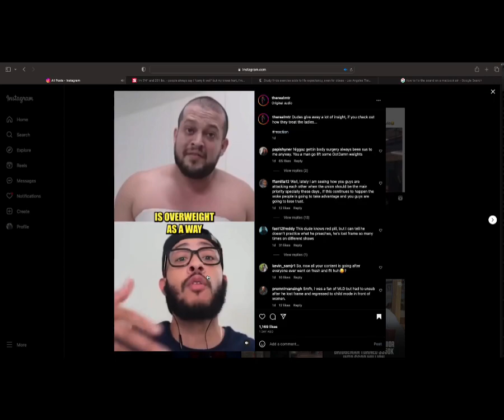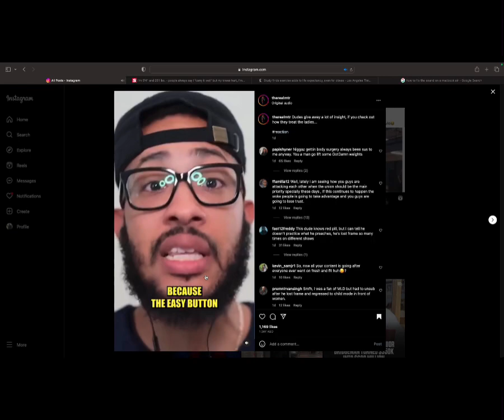⁠Reaction: @TheRealMTR Checks @ModernLifeDating For Hypocrisy on Body Shaming and Using Surgery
Whether you agree or disagree I want to hear from you. Let me know your thoughts!

Personal Trainer|Fitness Coach|Teacher|Powerlifter

It contain material(s) of which has not always been specifically authorized by the original owner (s) / creator(s). We are making such material available for educational, information and entertainment purposes, understanding of criminal justice, political, human rights, economic, democracy, scientific, and social justice issues, etc. We believe this constitutes a fair use of any such copyrighted material as provided for in section 107 of the US Copyright Law.

Julien Stoutt EXHP; NASM CPT, CES, PES, FNS, WLS, BCS